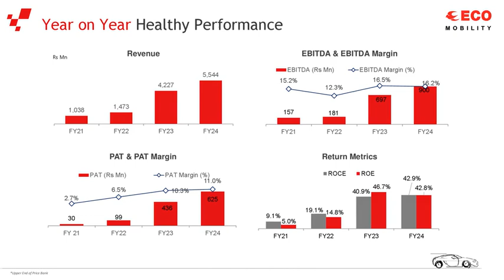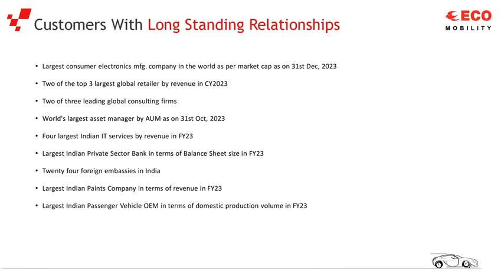ECOS India Mobility & Hospitality Ltd Investor Presentation for Q1FY25